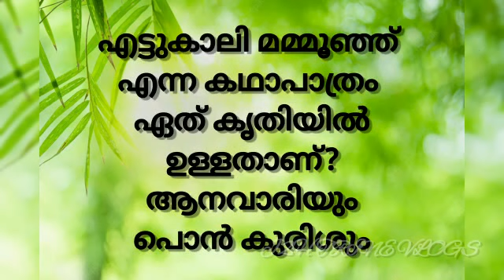ബഷീർ ദിന ക്വിസ് 2022 | Basheer Day Quiz LP UP HSS | Basheer Dina Quiz Malayalam | J2H Trine Vlogs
We are sharing a collection of questions for the quiz as part of the V.M Basheer Remembrance Day activities on July 5 through this Video prepared for the HS, UP and LP sections.